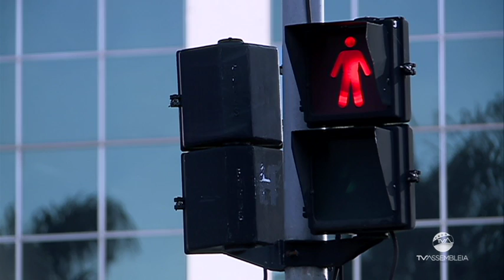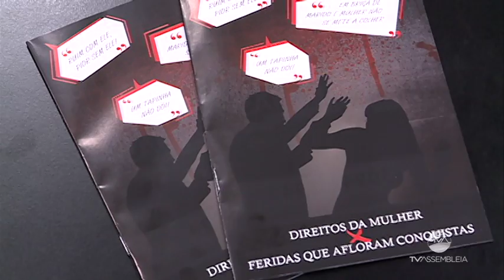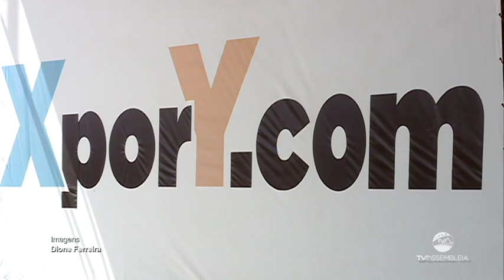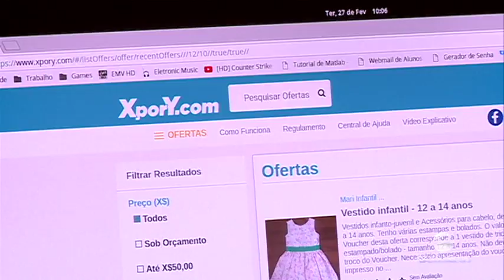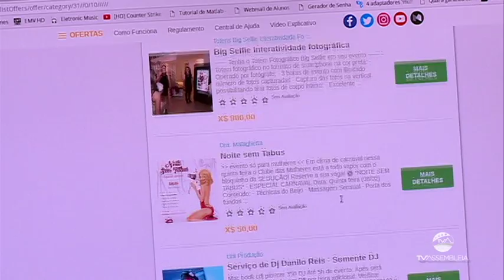Jornal Repórter Assembleia - 05.03.2018